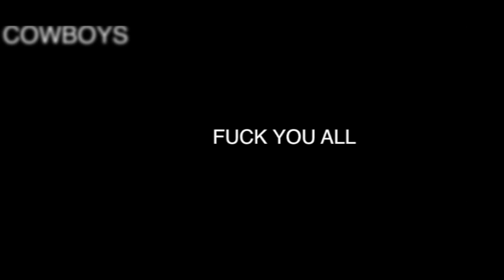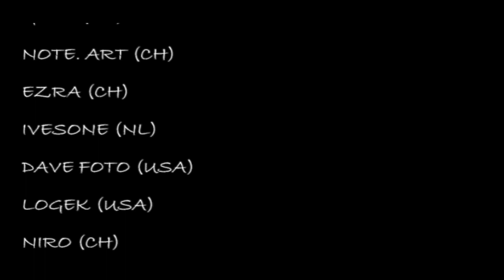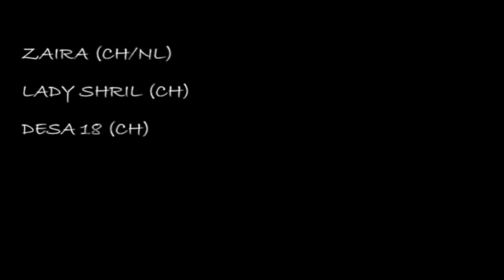#4: SHEZ (BASEL)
SHEZ BASEL